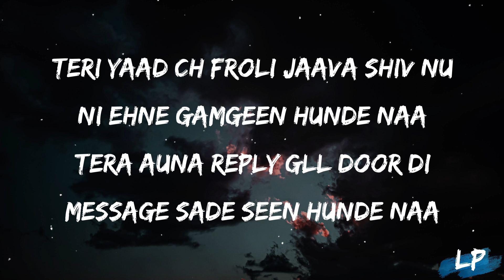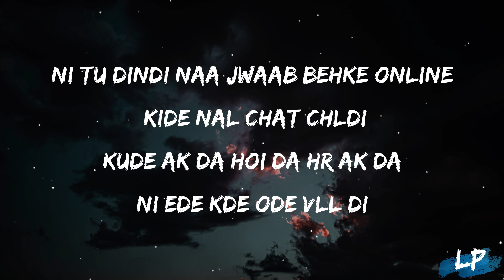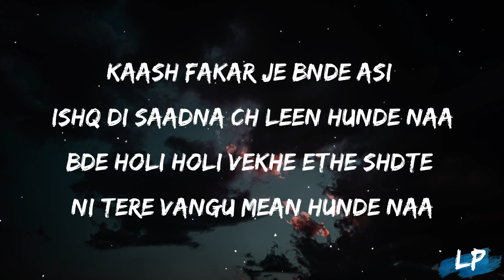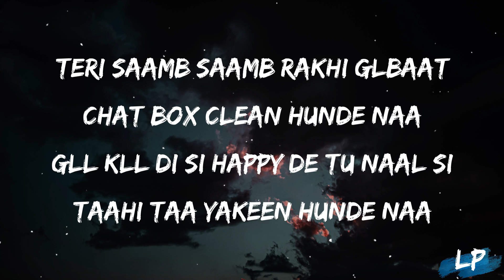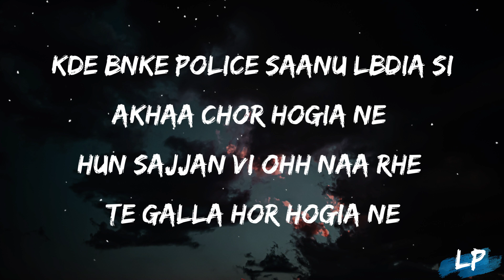Message Seen - Lyrics Video | Chandra Brar | Deejay Singh | Happie Punjabi Song 2023 Lyrical punjab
Performed By Chandra Brar
Music - Deejay Singh / Deece Music
Lyrics / Composer - Happie
Female Lead - Charnpreet Dhillon
Co Star - Warrior Dhillon
Costume - Maksonz
Makeup - Parveen Soni
Hair - Bhinder Hair

Video By - The Mohit Bawa
Directed By - The Mohit Bawa
Dop - Harry Saini
Colorist- Gurjaan Rukh
Producer - Buta Brar
Art Work - Dezinebyritik / Arry Photographer
Special Thanks - Pinder Maan / Shivam

Song Lyrics -
Hath nokia toh apple nu paleya,
Ni Cheti hi trakki ho gyi,
Kam asi v tan peg toh vdhaa leya,
Botle nit pkki ho gyi,
Teri yaad ch froli jawa Shiv nu,
ni ane gmgeen hunda na,
Tera auna reply gal door di,
Message saade seen hunde na

Ni tu dindi na jwab behke online,
Kihde nal chat chldi,
kude ik da hoyida har ik da ni,
Ehde kde ohde wal di,
Kash fakkar j bande asi ishq di saadhna ch leen hunde na,
Bde hauli hauli vekhe ethe shdde,
Ni Tere wangu mean hunde na,
Ni tera aauna reply gl door di,
Message sade seen hunde na,

Laaya insta te chat wale theme tera,
Owii sathon change hoyea na,
Aisa number Tu paaya c block te,
Ni Mud vich range hoyea na,
Teri saambh saambh rakhi galbat
Chatbox clean hunde na,
Gal kal di c Happie de tu nal c,
Ni tahi tan yakin hunde na,
Ni tera aauna reply gal door di message saade seen hunde na,

Kde banke police sanu labhdian c akhan chor ho gyia ne,
Hun sajjan v oh na rhe te gallan hor ho gyian ne,
Odo reejhan laa laa dekhdian c ajj bor ho gyian ne,
Hun onde aa black and white khyal v rangeen hunde na,
Tere ditte jo pyar de hisab te kitab takseem hunde na
Tera auna reply gal door di message saade seen hunde na

lyrical punjab,
lyrics,
2023,
message seen CHANDRA BRAR status,
CHANDRA BRAR new album,
CHANDRA BRAR new song,
CHANDRA BRAR ,
music,
lyrical video,
message seen lyrics,
message seen lyrical video,
message seen lyrics video,
dope lyrics,
lyrical studio,
Punjabi lyrics video,
message seen,
CHANDRA BRAR  message seen,
message seen by CHANDRA BRAR ,
message seen CHANDRA BRAR ,

speed records
t series
geetmp3